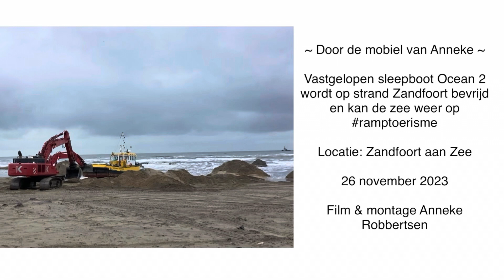Gestrand vastgelopen sleepboot attractie Zandvoort ~ operatie bevrijden geslaagd Ocean ll vaart weer